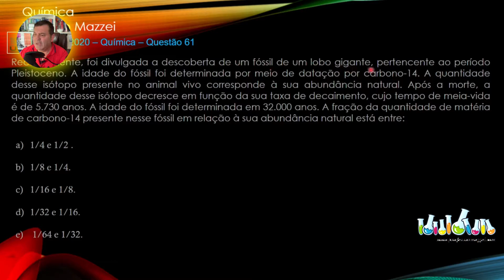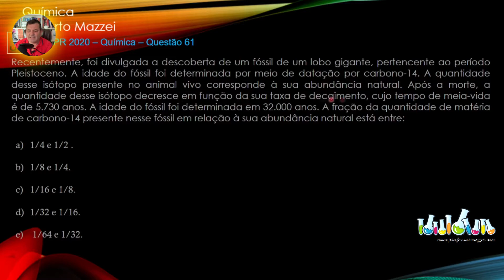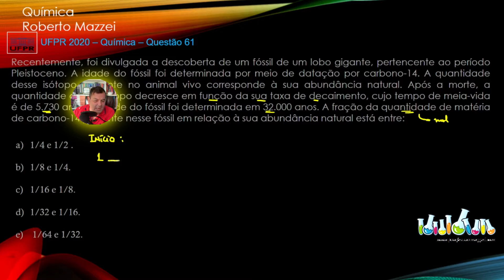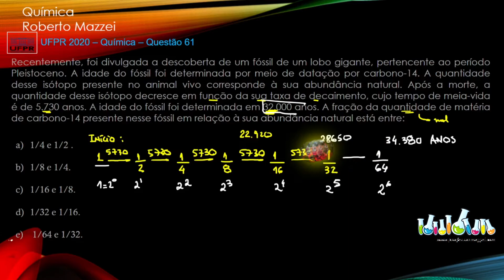💡 Radioatividade | Meia Vida - Recentemente foi divulgada a descoberta de um fóssil de um lobo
. ▬▬▬▬▬▬▬▬▬▬▬ஜ۩۞۩ஜ▬▬▬▬▬▬▬▬▬▬▬▬▬
▓▓▓▓▓▒▒▒░░░ DESCRIÇÃO DO VÍDEO ░░░▒▒▒▓▓▓▓▓▓
▬▬▬▬▬▬▬▬▬▬▬ஜ۩۞۩ஜ▬▬▬▬▬▬▬▬▬▬▬▬▬
💡 Radioatividade | Meia Vida - UFPR 2020 – Questão 61
Recentemente foi divulgada a descoberta de um fóssil de um lobo gigante pertencente ao período Pleistoceno. A idade do fóssil foi determinada por meio de datação por carbono-14. A quantidade desse isótopo presente no animal vivo corresponde à sua abundância natural. Após a morte, a quantidade desse isótopo decresce em função da sua taxa de decaimento, cujo tempo de meia-vida é de 5.730 anos. A idade do fóssil foi determinada em 32.000 anos. A fração da quantidade de matéria de carbono-14 presente nesse fóssil em relação à sua abundância natural está entre: